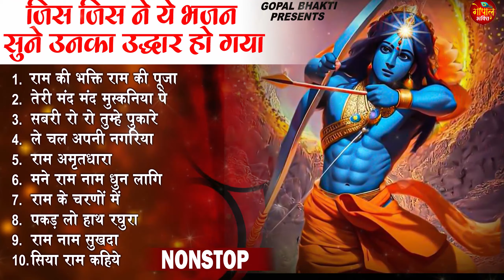2023 नॉनस्टॉप राम भजन ~ New Ram Bhajan 2023 ~ Ram Bhajans ~ New Bhajan 2023~ Ram Songs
2023 नॉनस्टॉप राम भजन ~ New Ram Bhajan 2023 ~ Ram Bhajans ~ New Bhajan 2023~ Ram Songs
2023 नॉनस्टॉप राम भजन ~ New Ram Bhajan 2023 ~ Ram Bhajans ~ New Bhajan 2023~ Ram Songs
2023 नॉनस्टॉप राम भजन ~ New Ram Bhajan 2023 ~ Ram Bhajans ~ New Bhajan 2023~ Ram Songs
2023 नॉनस्टॉप राम भजन ~ New Ram Bhajan 2023 ~ Ram Bhajans ~ New Bhajan 2023~ Ram Songs
2023 नॉनस्टॉप राम भजन ~ New Ram Bhajan 2023 ~ Ram Bhajans ~ New Bhajan 2023~ Ram Songs

🎤 Singer - Ravi Raj
🎶 Songs-
1. राम की भक्ति राम की पूजा 00:00
2. तेरी मंद मंद मुस्कनिया पे 05:18
3. सबरी रो रो तुम्हे पुकारे 10:51
4. ले चल अपनी नगरिया  18:40
5. राम अमृतधारा  22:51
6. मने राम नाम धुन लागि 42:25
7. राम के चरणों में 46:46
8. पकड़ लो हाथ रघुरा 52:10
9. राम नाम सुखदा 57:10
10. सिया राम कहिये 1:03:56